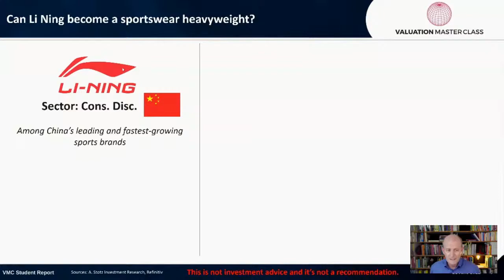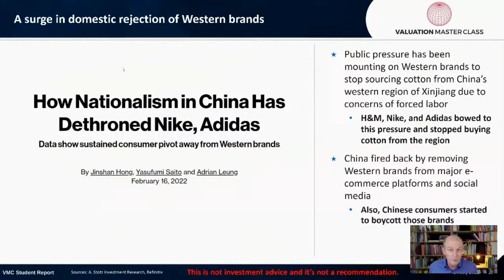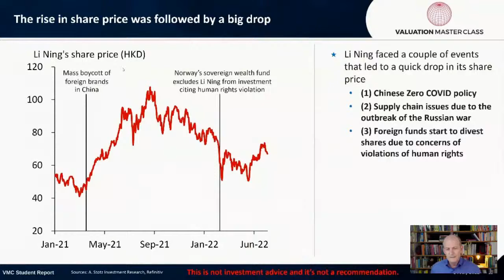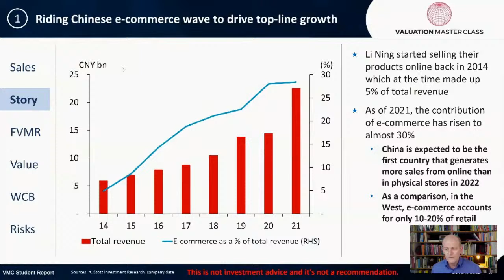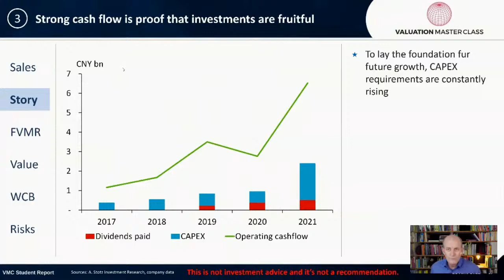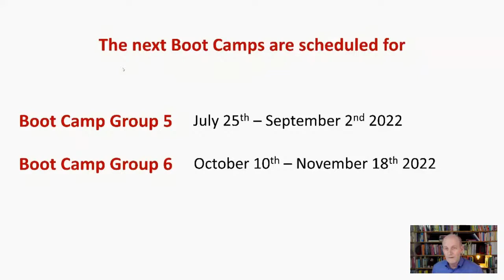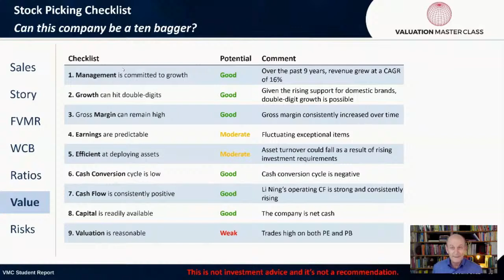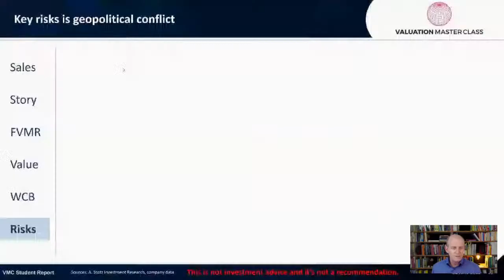Can Li Ning become a sportswear heavyweight?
What’s interesting about Li Ning is that its net profit in 2021 rose by 136%.

If you want to learn how to value companies like this, check out my 6-week, online Valuation Master Class Boot Camp

*Learn practical stock valuation skills and apply them to value actual companies
*Access the tools, tips, and tricks I used to become a #1 financial analyst
*Join a group of inspiring, like-minded financial professionals
*Get a job through my network of thousands of financial industry leaders